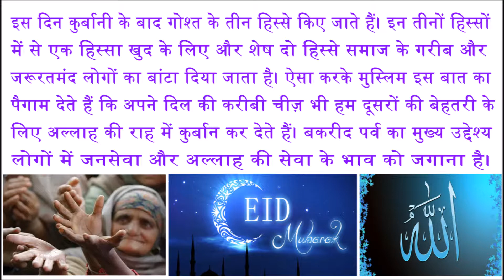जानिए, बकरीद क्यों मनाई जाती है?